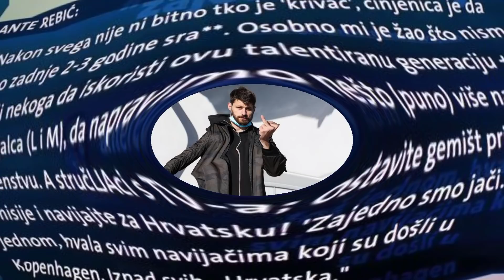🔴 DALIĆEV POPIS 🔴 SOSA U REPKU - REBIĆ I PETKO OUT 🔴 IZBORNIK NAJSLABIJA KARIKA ?